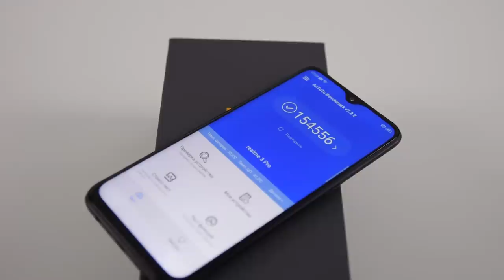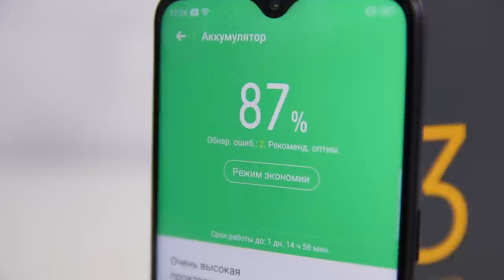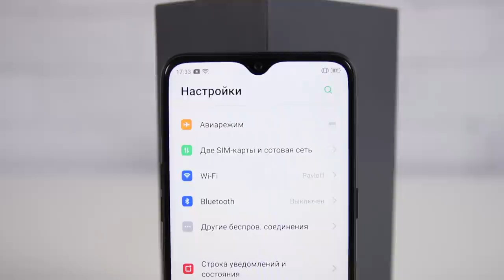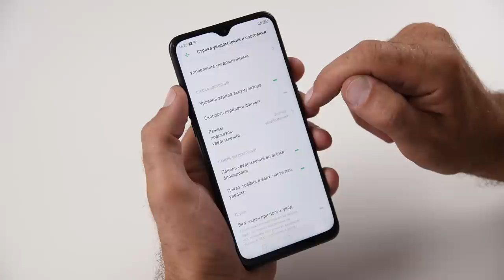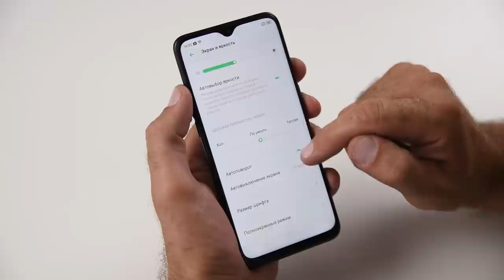realme 3 Pro (Snapdragon 710 AIE, аккумулятор 4045 мАч) / Арстайл /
Зеркало канала, абсолютно всё то же самое что на YouTube, на Дзен Купить Realme 3 pro по спец. цене в Tmall: